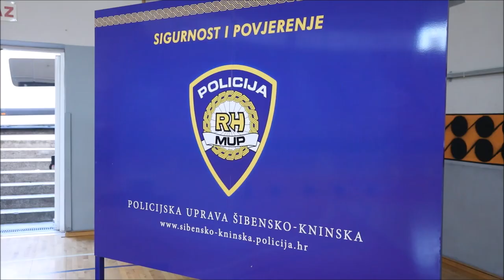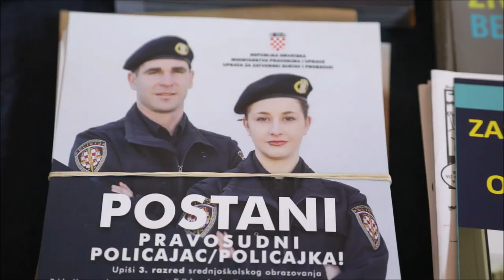Prezentacija svih rodova policije u Šibeniku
U sportskoj dvorani Baldekin šibenska policija izvršila je prezentaciju svih rodova policije, vježbe interventne policije i ulogu pasa u radu policije, u sklopu projekta Postani policajac.